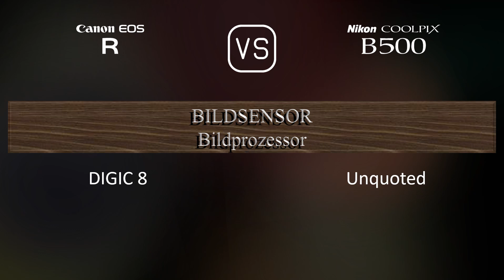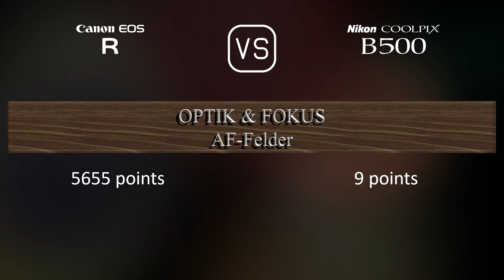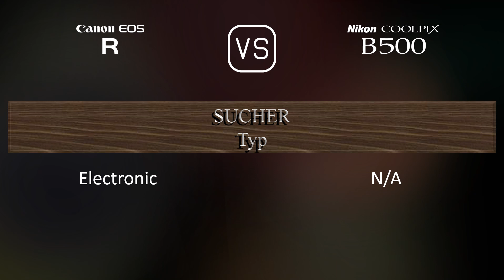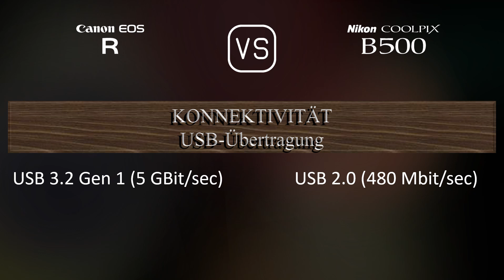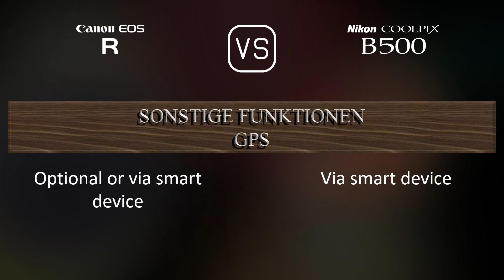Canon EOS R vs. Nikon COOLPIX B500: Ein Vergleich der technischen Daten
Dieses Video gibt einen Überblick über die Canon EOS R und die Nikon COOLPIX B500 in einem parallelen Technikdatenvergleich (comparison of specifications). Vielen Dank fürs Zuschauen.

00:25 EINFÜHRUNG
00:33 KAMERAGEHÄUSE
00:40 BILDSENSOR
01:01 BILD
01:16 OPTIK & FOKUS
01:58 BILDSCHIRM
02:16 SUCHER
02:30 FOTOGRAFISCHE FUNKTIONEN
03:24 VIDEOGRAFISCHE FUNKTIONEN
03:38 SPEICHERUNG
03:42 KONNEKTIVITÄT
04:07 ALLGEMEINE ANGABEN
04:24 SONSTIGE FUNKTIONEN